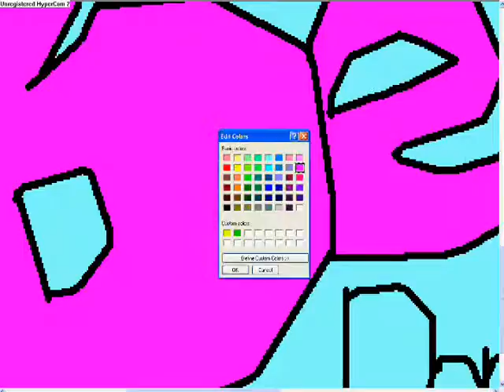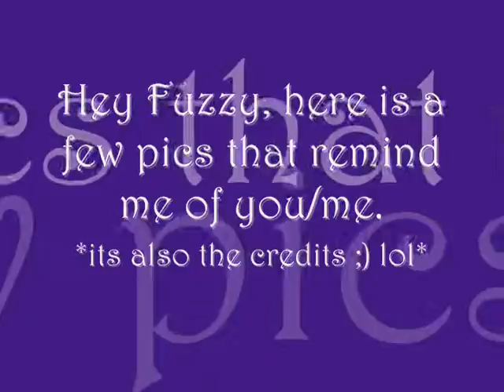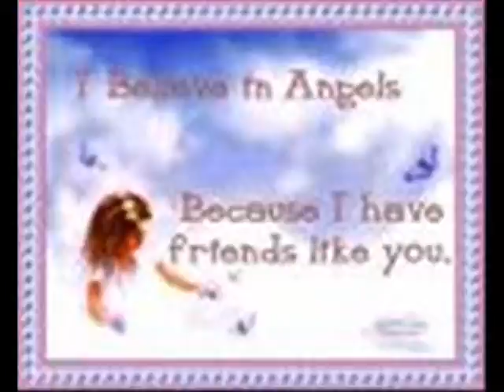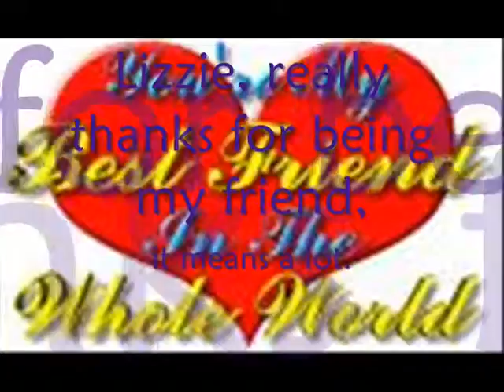Fuzzygirl421, your my best friend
lizz, u have been my friend forever, please, lets never change that =) ~Smoothiz